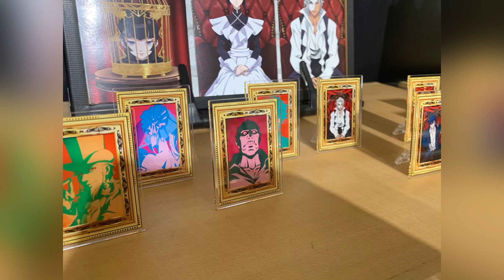「アンデッドガール・マーダーファルス」POP UP SHOP フォトスポット キャラクターパネル グッズ展示 Undead Girl Murder Farce ポップアップストア アンファル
輪堂鴉夜：黒沢ともよ
真打津軽：八代拓
馳井静句：小市眞琴
アルセーヌ・ルパン：宮野真守
ファントム：下野紘